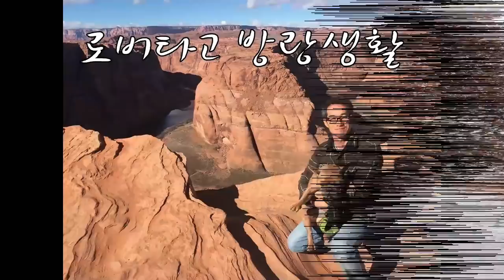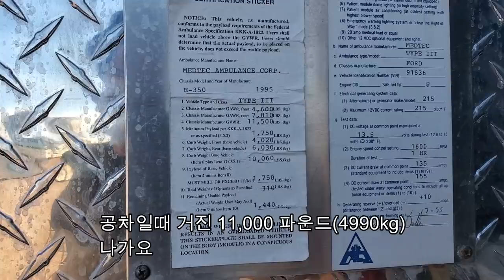캠핑카 한 달 생활비 얼마?